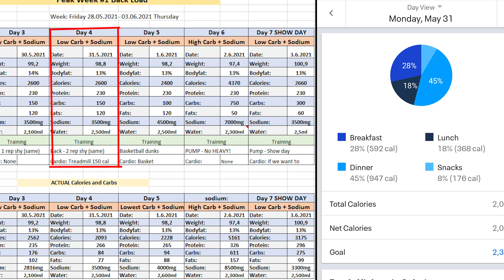Peak Week Day 4 | Meal Plan | Lower Carb Low Contraction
Drastically dropped carbs and we felt depleted!
We couldn't feel the muscles contracting as we usually do when we're on normal carb days (200-260g).

Protein: 266
Carbs: 84
Fats: 77

NOTE: Video production quality is doodoo, but we shall improve as we stay consistent.